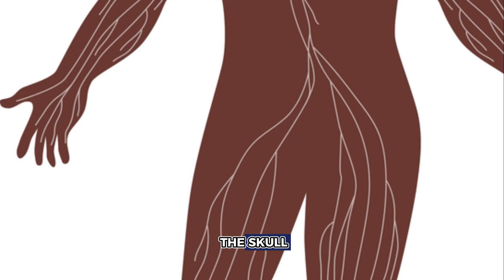Why You Feel Ants Crawling on Your Skin Understanding Paresthesia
Experiencing strange crawling sensations on your skin? These 'phantom crawlers,' medically known as paresthesia, might be linked to a misalignment in your spine affecting your nervous system. Learn what causes these sensations and discover potential ways to find relief.

OUTLINE:

00:00:00 Introduction to Paresthesia
00:00:12 Causes of Paresthesia
00:00:28 Impact on the Nervous System
00:00:42 Identifying Misalignments
00:00:53 Treatment and Relief
00:01:12 Seeking Professional Advice

Always consult with a qualified healthcare provider for any questions you may have regarding a medical condition. The creators of this content are not medical professionals, and they do not offer medical advice. Reliance on any information provided in this video is solely at your own risk.